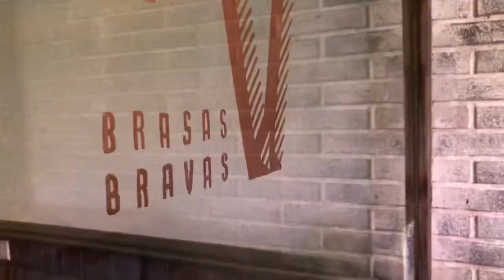The Polo Channel # Revire Brasas Bravas